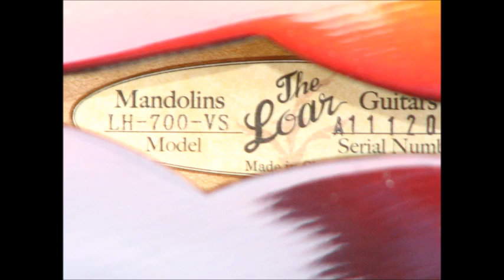The Loar LH 700 VS Archtop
Lloyd Loar  kam 1919 zu Gibson, ein Jahr nach Orvilles Tod, und setzte in den 20er Jahren des letzten Jahrhunderts Maßstäbe.
Auf ihn geht die Entwicklung der berühmten Mandoline F-5 und der Archtop Gitarre L-5 zurück.
Die L-5 war die Grundlage für den bis heute andauernden Erfolg von Gibsons "Jazz"-Gitarren.
Er führte die F-Löcher erstmals bei bundierten Instrumenten ein.
Gewölbte Decke und Boden gab es bis dato nur im Geigenbau.
Die Firma "The Music Link", unter der auch die Instrumente des Labes "Recording King" produziert werden, stellt unter dem Name
"The Loar" sehr originalgetreue Kopien der damaligen Instrumente her.
Das rein akustische Spitzenmodell LH-700 ist vollmassiv gebaut,
AAA Fichtendecke und Ahornkorpus. Handgeschnitze Decke und Boden, Ebenholzgriffbrett, offene Grover Mechaniken.
Alles wie beim 1922 eingeführtem Original.
628 mm Mensur und 44,45 mm Halsbreite.